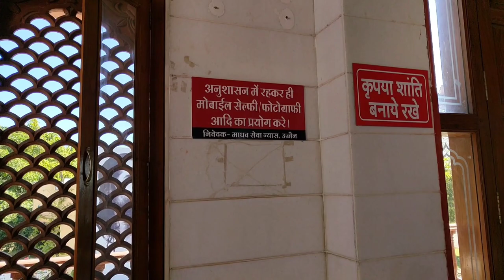उज्जैन भ्रमण दर्शन भाग 1 vlog 2